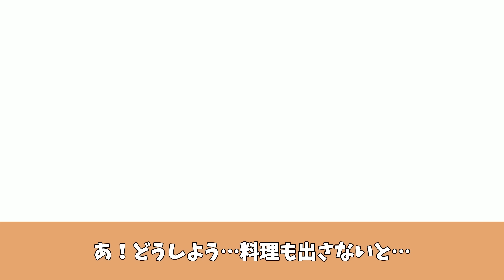高級料亭でヤクザがタダにしないと組長呼ぶぞと言ってきた。しかし現れた組長が失禁し てしまい